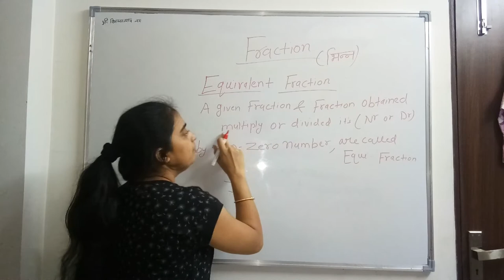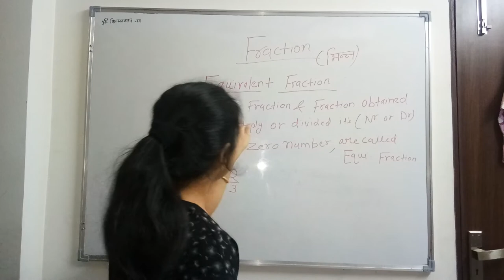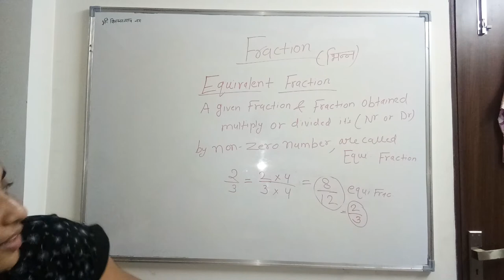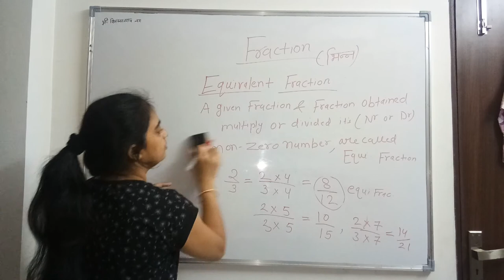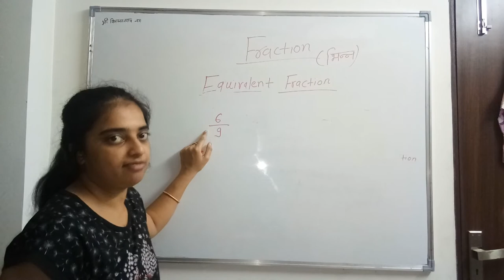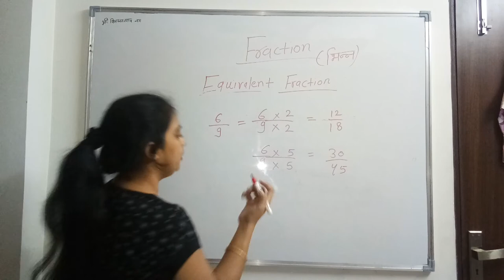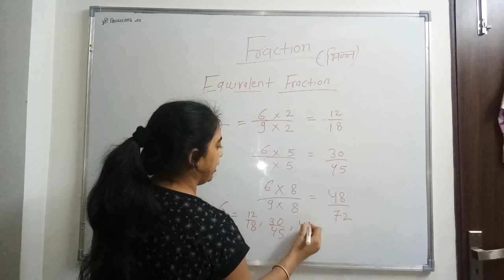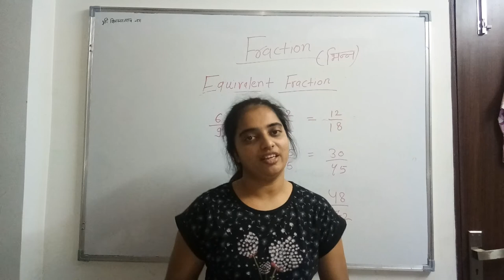How to find EQUIVALENT FRACTION | Equivalent Fraction कैसे निकालते है | Apeksha Tutorial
Assets used to make the video:

50MM LENS
CAMERA TRIPOD